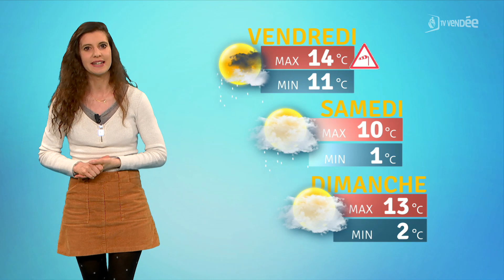La météo du 07 avril 2022